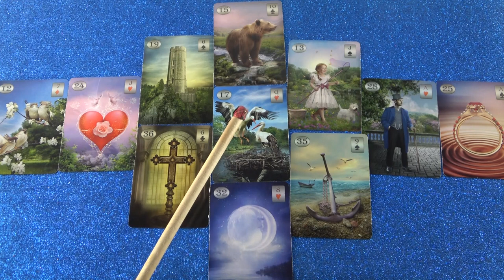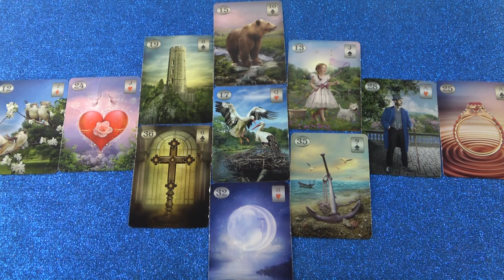Ezek a változások várhatóak - kész vagy erre?